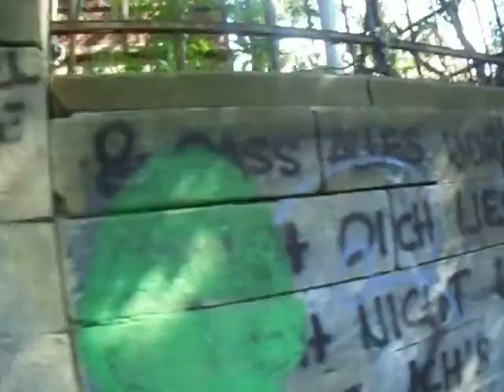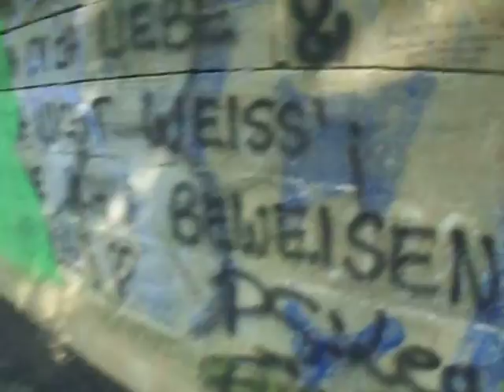widok miasta z gory